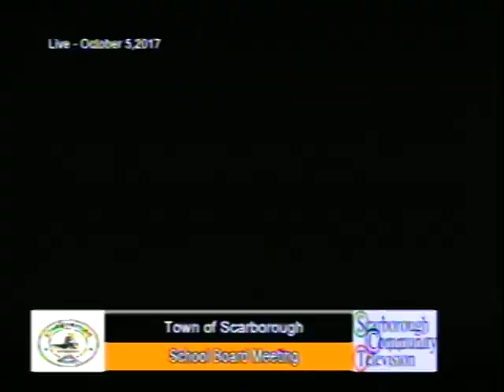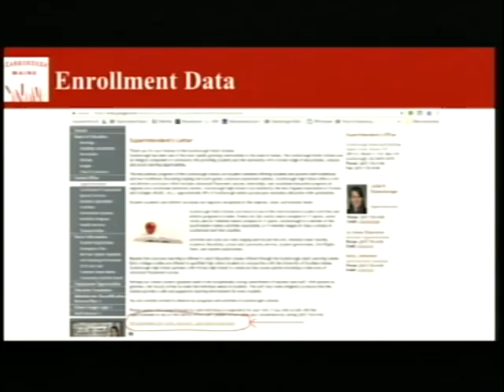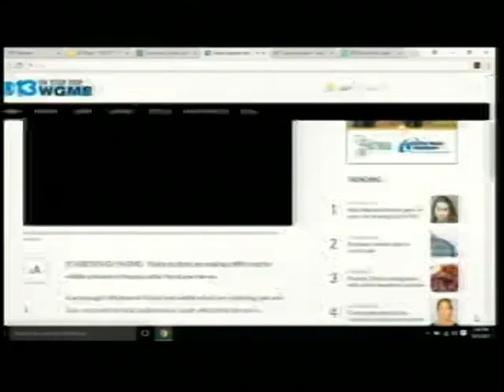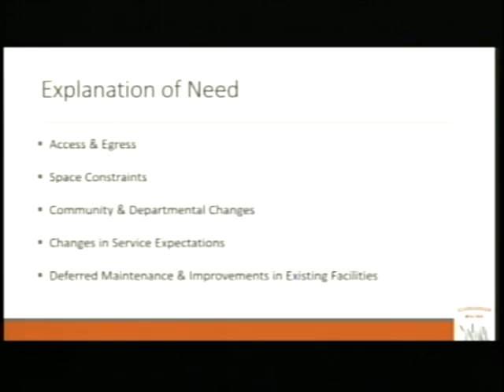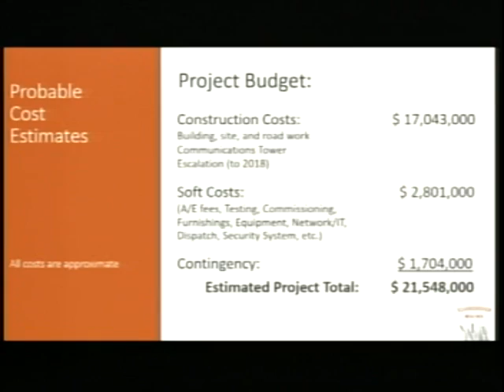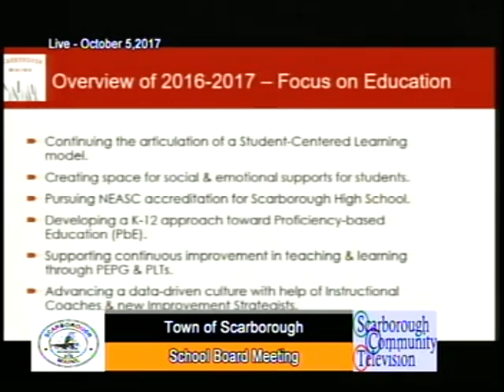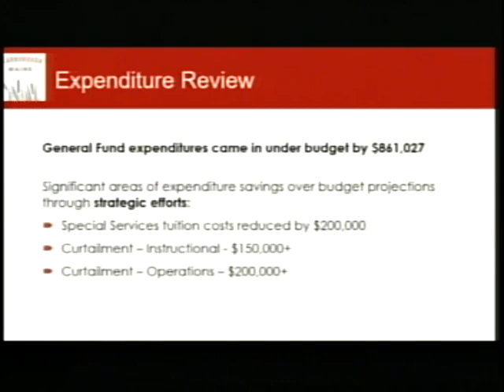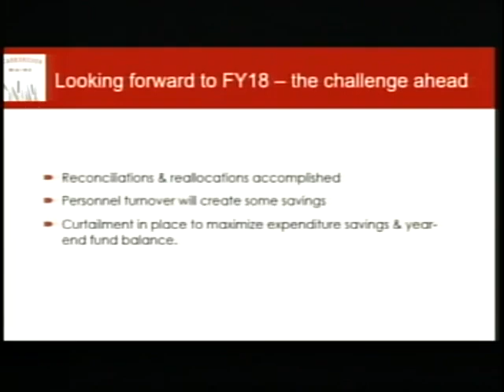School Board, Oct. 5, 2017, Scarborough, Maine